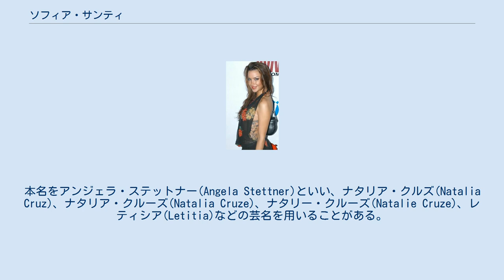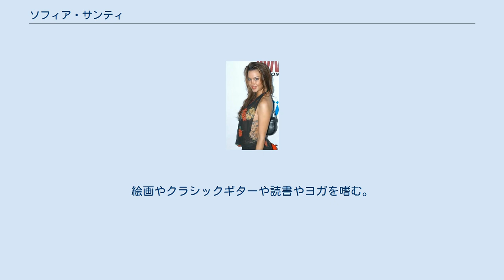ソフィア・サンティ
ソフィア・サンティ（英: Sophia Santi、1981年12月6日 - ）は、カナダ出身のポルノ女優。
本名をアンジェラ・ステットナー(Angela Stettner)といい、ナタリア・クルズ(Natalia Cruz)、ナタリア・クルーズ(Natalia Cruze)、ナタリー・クルーズ(Natalie Cruze)、レティシア(Letitia)などの芸名を用いることがある。
 カナダのウィニペグに生まれ、のちにバンクーバーへと移住。
更には18歳の時に米国のアリゾナ州へと移住した。
ポルノ業界に足を踏み入れたのは2002年のことで、この時期にロサンゼルスへとその居を移した。
 そんなこの年―2002年にあって、ペントハウス誌の『最高のペット』の栄誉を受けると同時に、その表紙に登場。
それから2本のポルノ映画への出演を経て2005年を迎えると、今度は『準最高のペット』として同誌に再び登場した。
 やがてデジタル・プレイグラウンドというポルノ制作スタジオとの契約を交わした上で、2005年から2008年にかけて54本に及ぶポルノ映画への出演を重ねてゆく。
 2008年―デジタル・プレイグラウンドの『チアリーダーズ』という作品において、経験豊富なポルノスターのジェシー・ジェーンやプリヤ・ラーイを始め、エイドリアナ・リンやメンフィス・モンローやストーヤなどといった新人ポルノ女優らと共演。
そして『ソフィア』という名のチアリーダーを演じたこの一作が2009年にAVNアワードの一部門〔ベスト・オールガール・グループ・セックス・シーン〕にて最高賞を獲得した。
 父親の系譜はトランシルバニア出身のジプシーを祖先に持つルーマニア人で、母親の系譜は黒人系アイルランド人とドイツ人とチェロキー族との混血。
その外観において、黒人と見做されたこともあれば、ラティーナと見做されたこともあり、ブラジル人ともアジア人とも見做されたことがあるという。
 その脇腹に描かれたタトゥー。
平仮名の『する』という文字が見られる。
 その背から脇腹にかけて大きな龍柄のタトゥーを入れている。
これは18歳の時から彫り始めたもので、自身にとっては様々な含意を孕んだ日本の龍なのであるという。
 バイセクシャル。
絵画やクラシックギターや読書やヨガを嗜む。